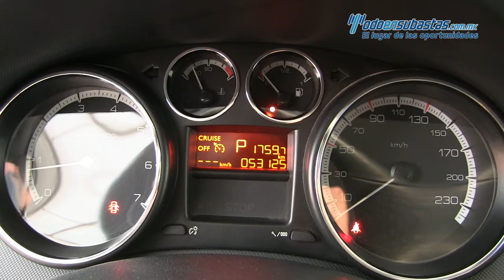Peugeot / 308 / 2014 - 003384